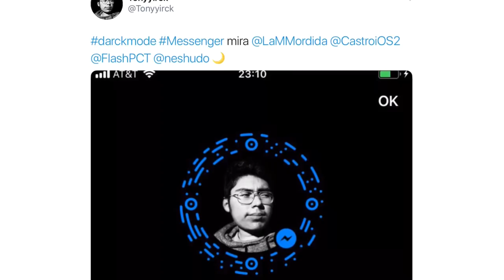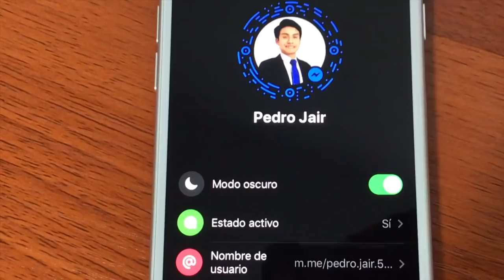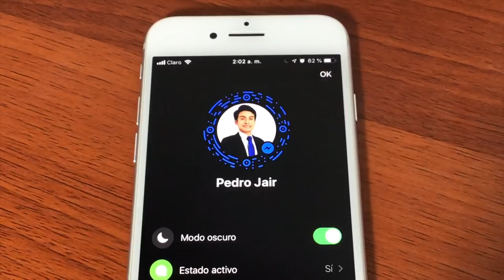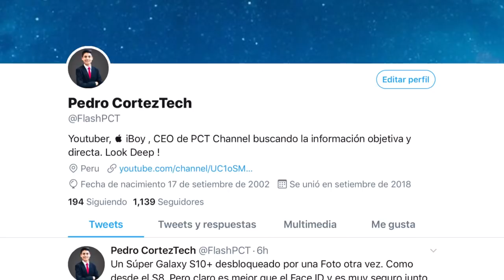El modo oscuro en Facebook Messenger ya está disponible. Así puedes activarlo 🌙